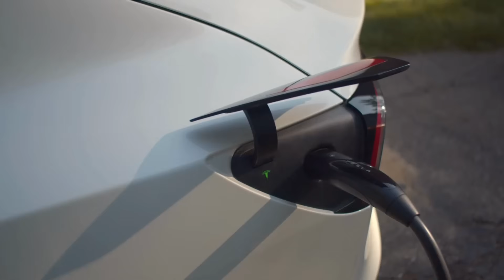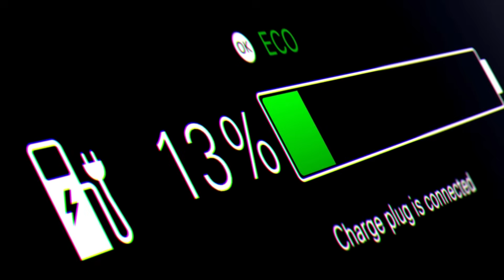Toyota CEO drop bombshell Toyota NEW Solid State Battery 1000 Miles with 5-min Charging!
Conventional lithium-ion batteries are about to become like the dodo birds in the world of EVs. Toyota’s CEO has dropped a bombshell with an all-NEW Solid State Battery that can cover 1000 kilometers and be ready to go with just ten minutes of charging! While old-school lithium-ion batteries degrade in extreme temperatures or under rough driving conditions, Toyota’s new innovation performs reliably across weather extremes and terrain types, offering a level of durability and efficiency that’s been out of reach until now. So, can Tesla, and its much-hyped 4680 cells, hold on to its crown?